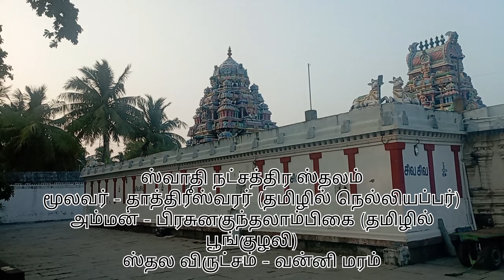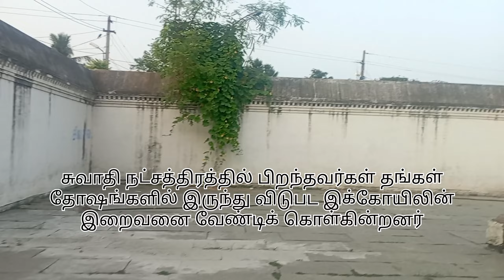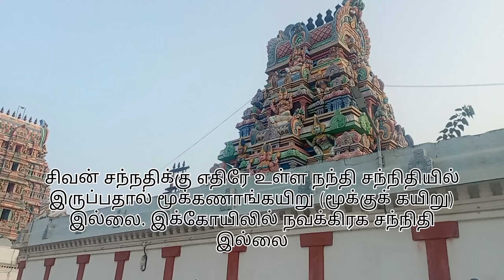ஸ்வாதி நட்சத்திரத்திற்கு பரிகாரத்தலம் - சித்துக்காடு தாத்திரீஸ்வரர் திருக்கோயில்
திருவள்ளூர் மாவட்டம் பூவிருந்த வல்லி சித்துக்காடு கிராமத்தில் உள்ளது.

27 நட்சத்திரங்களில் ஒன்றான ஸ்வாதி நட்சத்திரத்திற்கு பரிகாரத்தனமாக இக்கோயில் உள்ளது